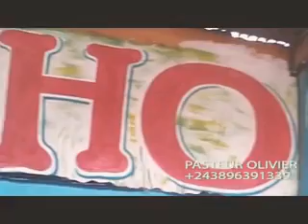Culte Dimanche Monté et entré avec pasteur Olivier